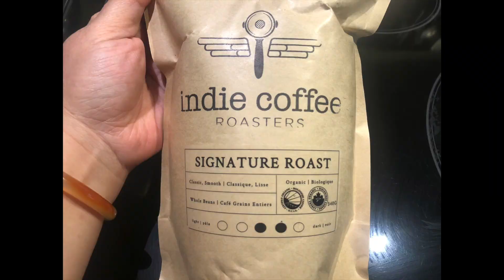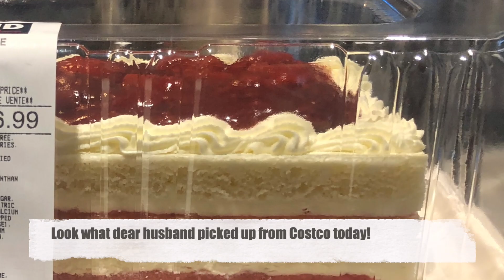Merry Christmas and Happy New Year 2023!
Dear Viewer,

Thank you for joining us on this journey. May the Christmas Season bring you and your family lots of Joy, Good Health, and Abundance! God Bless!

Warmest Wishes,
Bon Dia Garden Chanel